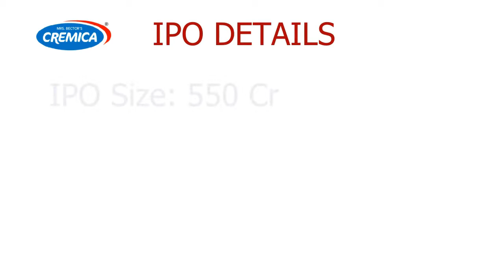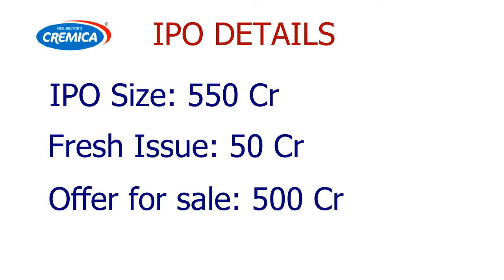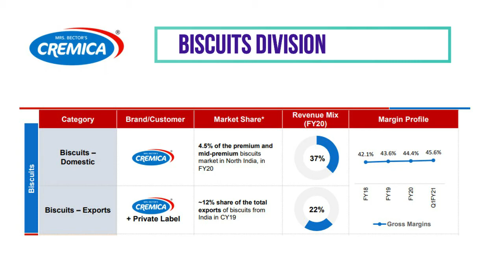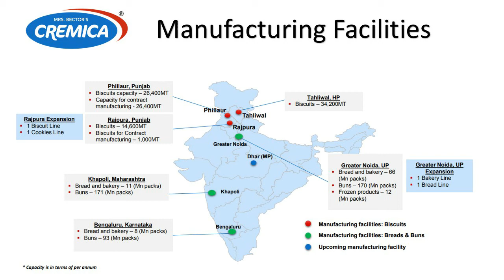Bectors food ipo | bectors food specialities ipo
In this video, we will discuss about Mrs Bector Food  IPO which is coming up with IPO in December.Mrs Bector Food is one the largest FMCG company focused on premium biscuits and bakery products. .  Mrs Bector Food ipo provides a proxy way to play QSR theme.

00:00 Bector Food IPO Intro
00:50 bector food ipo details
01:30 bector food business details
02:00 bector food ipo biscuit business
02:40 bector food ipo bakery divion business
03: 20 bector food ipo GMP details

check playlist for all upcoming IPO in 2020, CAMS IPO, Burger King IPO, ESAF IPO, UTI AMC IPO